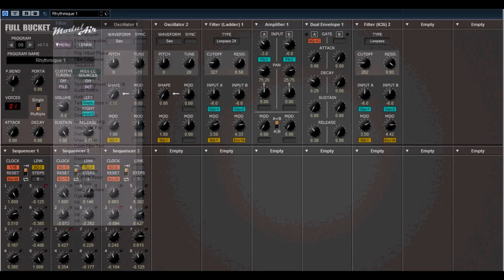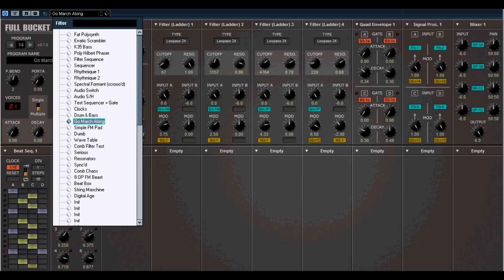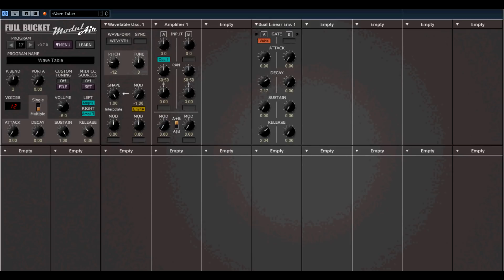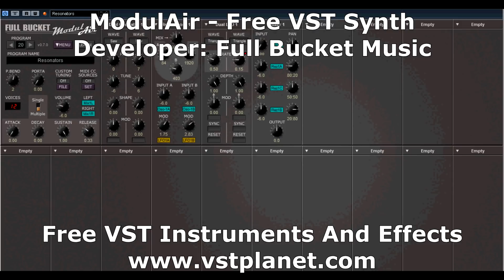Free VST/AU - ModulAir Synth - vstplanet.com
Developer: Full Bucket Music